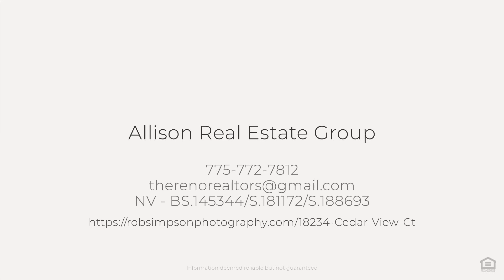18234 Cedar View Ct, Reno, NV